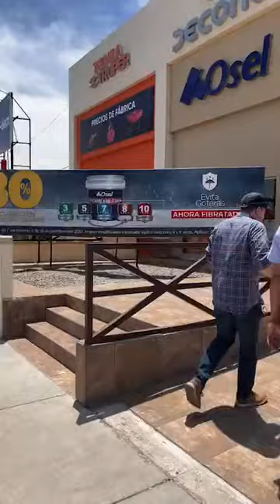Todo para la construcción en Hermosillo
Recorrido por DECONO sucursal blvd Luis Encinas #480, col. Olivares, en Hermosillo, Sonora.

En esta ocasión platicamos con Arnoldo Dueñas, Gerente de Ventas y Operaciones de Decono, quien nos recibió y amablemente nos platico sobre esta empresa y su trayectoria.

Conoce todo lo que esta tienda tiene para ti.

TuCasaNueva es una revista digital e impresa enfocada en arquitectura, decoración y vivienda.

No te pierdas más de TuCasaNueva en nuestras redes y compártenos tu contenido con el tucasanueva!

Recibe en tu correo las últimas noticias de decoración, arquitectura, vivienda, Gourmet y mas..